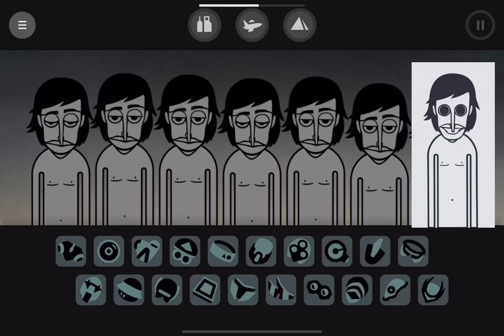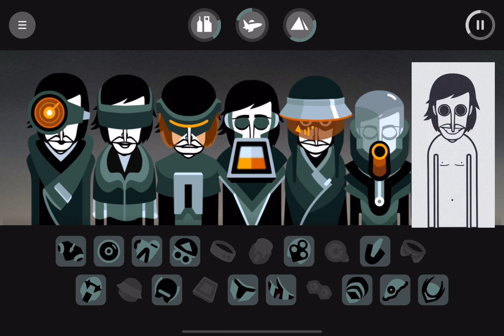(Submarine) Dystopia Mix